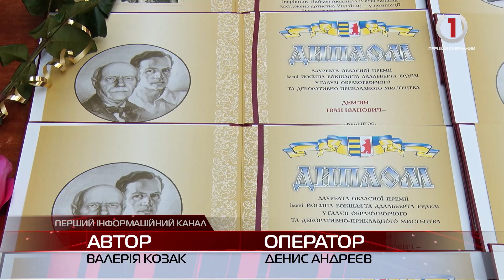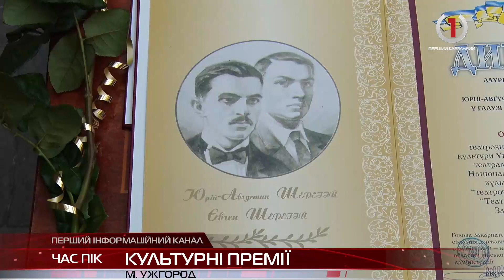Культурні премії: в Ужгороді нагородили лауреатів у галузі культури та мистецтва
Урочисте вручення обласних премій у галузі літератури і мистецтва за 2022 рік відбулося в атріумі Закарпатської ОВА. Серед запрошених лауреати премії імені Федора Потушняка, Дезидерія Задора, Йосипа Бокшая та Адальберта Ерделі, братів Юрія-Августина та Євгена Шерегіїв та імені Клари Балог.